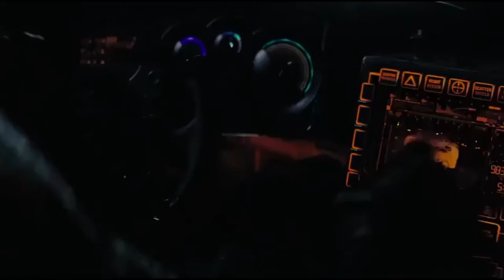Birds of Prey Review - No Spoliers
Our first in theaters review! We were very excited for Birds of Prey to come out and the trailer made the movie look like a very fun experience. Did Birds of Prey deliver on that experience? Is this movie called Birds of Prey now or Harley Quinn? How great was Harley Quinn as our lead? Which Bird of Prey was the best between Huntress and Black Canary? Or were they both fricking awesome?!  We give you our score, review, reaction and ranking.